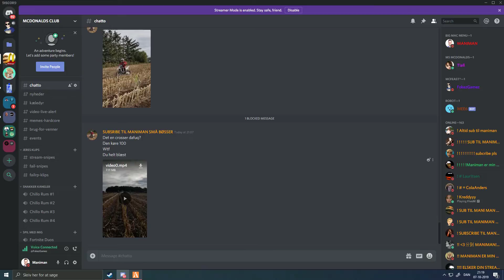venner for evigt og alt tid MED FOKEZGAMEZ!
JESUS CHRIST

FØLG MIG PIKHOVEDER ▼

♣ Snapchat:  wmaniman pls lad vær med og sende ding dongs

VENNER I VIDEOEN!▼